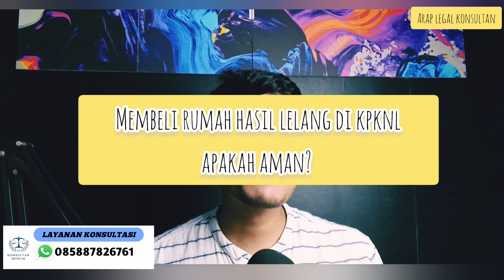Membeli rumah lelang di KPKNL apakah aman?